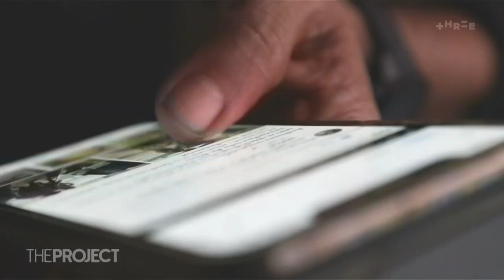The young Kiwi keeping an ancient tradition alive | The Project NZ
Bell-ringing is at least as old as the British monarchy, and a young Kiwi is doing his part to keep the tradition alive.

We ask Dylan Thomas how he was chosen to be part of the new King's coronation.